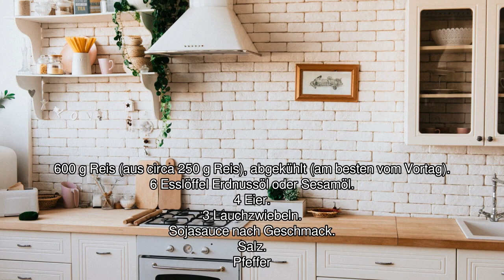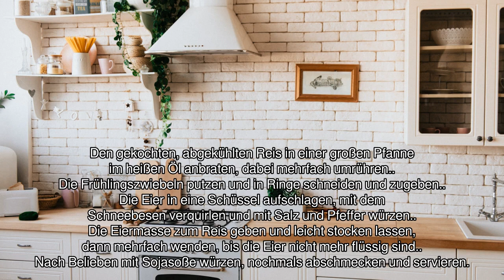[Audio-Rezept] Gebratener Eierreis - Einfaches Rezept zum Nachkochen